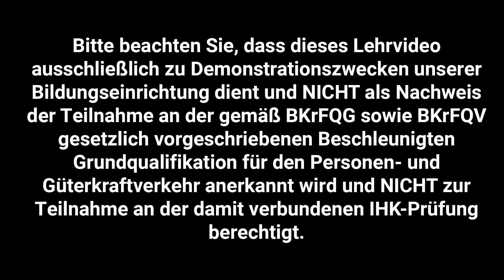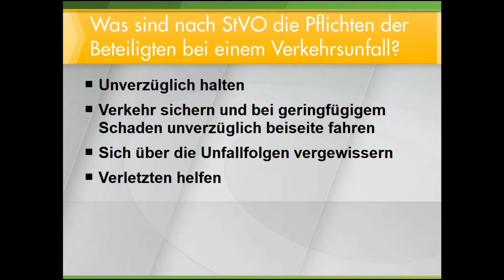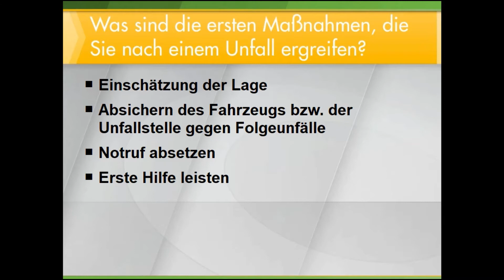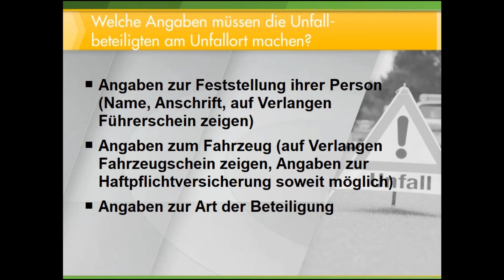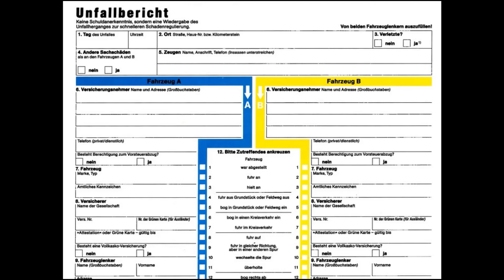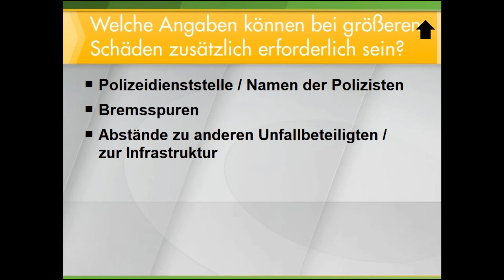Beschleunigte Grundqualifikation Basiswissen Kapitel 8.2 / Reaktion bei Pannen und Notfälle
Die D&D Bildungsagentur GmbH freut sich, Ihnen unser neues Lehrvideo aus unserem Weiterbildungs-Angebot (EU-Berufskraftfahrer mit Erwerb der Führerscheinklassen B/C/CE) zum Thema Beschleunigte Grundqualifikation Basiswissen Kapitel 8.2 (Reaktion bei Pannen und Notfall) vorstellen zu dürfen. Für weitere Fragen zu unseren Kursangeboten stehen wir Ihnen gerne telefonisch oder aber auch in einem persönlich Gespräch zur Verfügung.

D&D Bildungsagentur GmbH
Frankfurter Allee 77
10247 Berlin
Tel.: 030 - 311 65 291